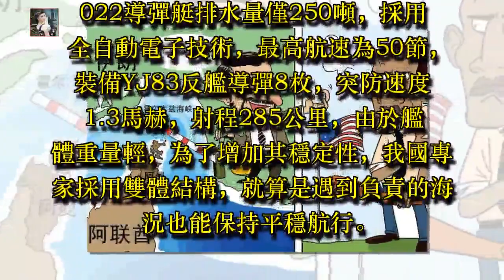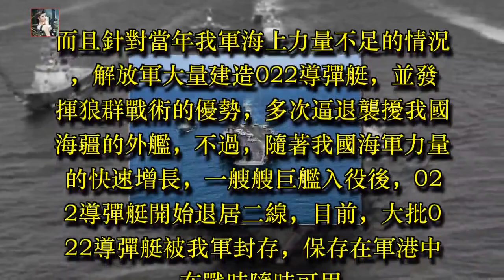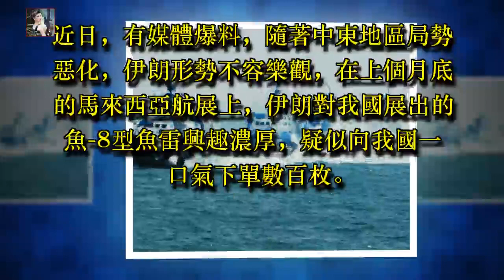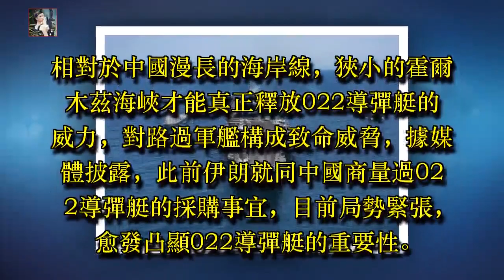剛買完魚雷，伊朗又看上中國封存軍艦！美：希望能夠拒絕